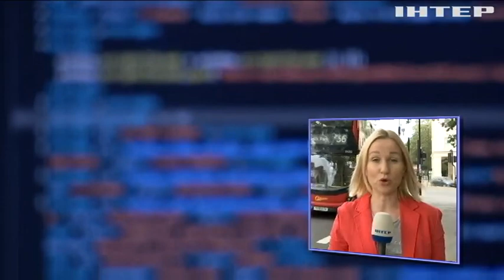У Великобританії стався найбільший в історії витік даних: чому підозрюють росію